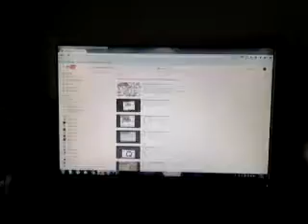Madrigal Alphabet My Version!